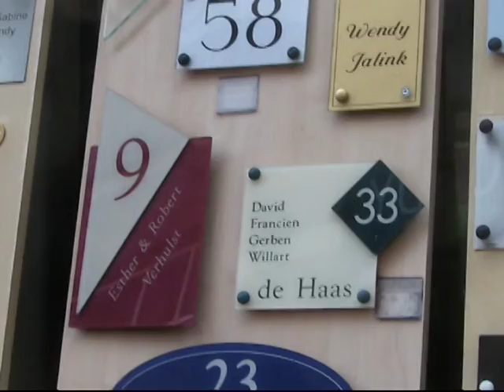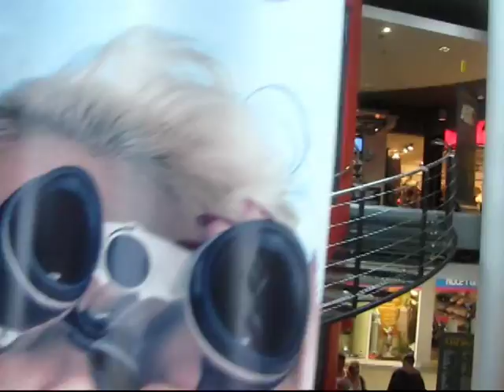2010_07_03 Gdansk begin juli 2010.mpg